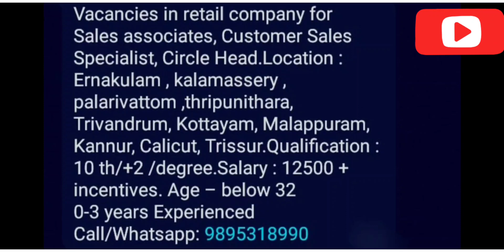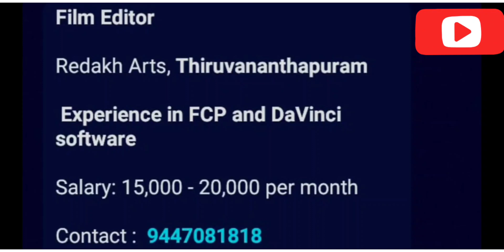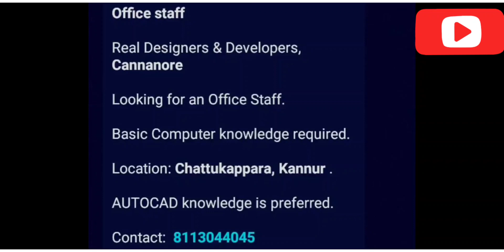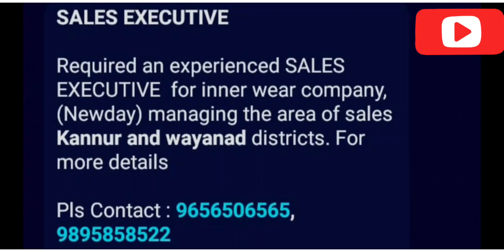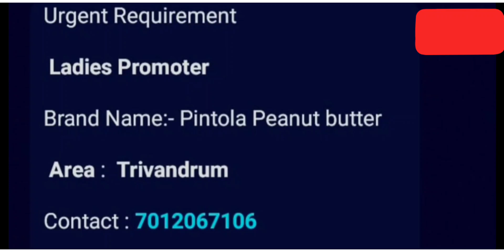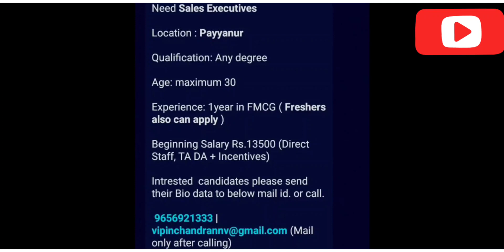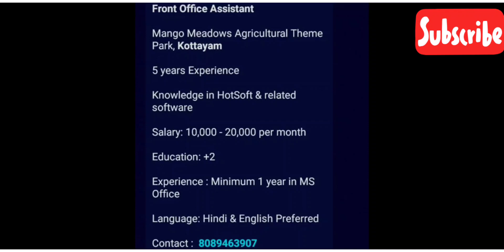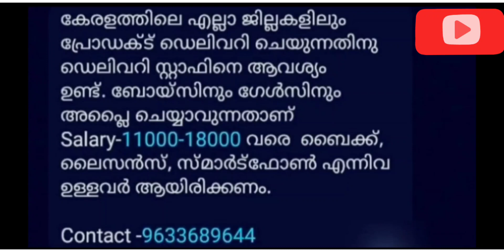Job vacancy 2021/Job vacancy 2021 malayalam /kerala job vacancy/JOBS.WORLDWIDE/job vacancy Malayalam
topics covered
Kerala
Kerala news
Kerala psc
Kerala job
Job vacancies in kerala Malayalam
Job kerala
Job
Part time job at home
Job target
Job vacancy
Dca computer course job
Online job
Government job
New job
Jobs
Govt jobs 2021
Steve jobs
Typing jobs from home
Online jobs